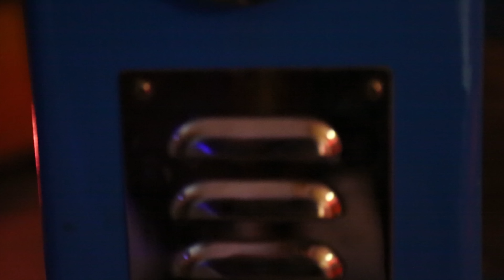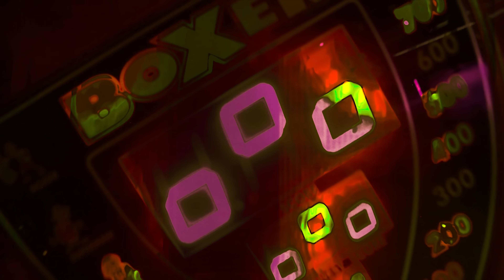MY Ni**A by Kigali’z Illest ft Jalas Lee (Official HD Video)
Introducing « My Nl**A » by JALAS LEE (KIGALI'Z ILLEST).